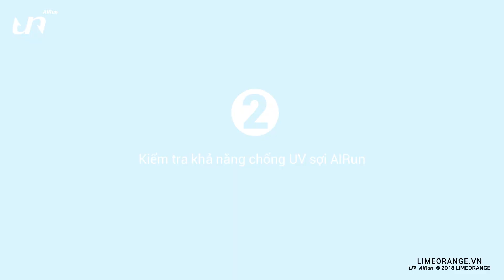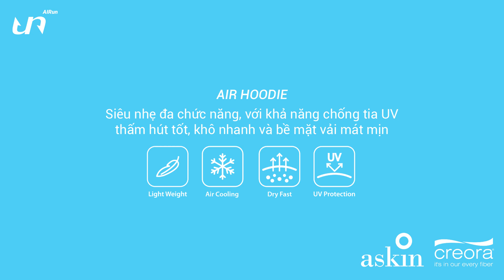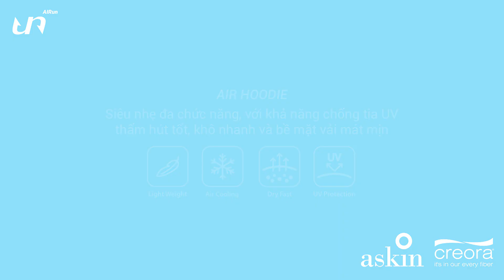TÍNH NĂNG VẢI AIRun TỪ LIME ORANGE X HYOSUNG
Lime Orange tự hào giới thiệu tại Việt Nam chất liệu AIRun với 4 tính năng vượt bậc phù hợp cho cả những khách hàng khó tính nhất.
LIGHT SUPER - Siêu nhẹ
UV PROTECT - Chống tia UV
AIR COOLING - Thoáng mát
DRY PAST - Nhanh khô